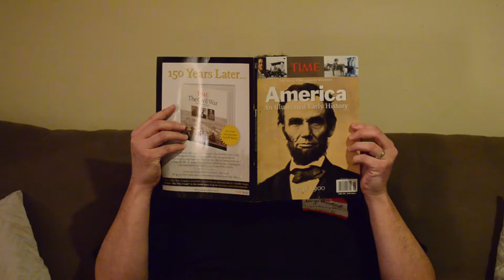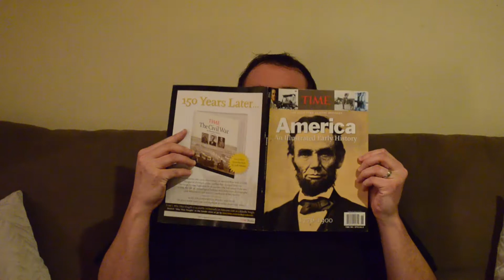Spanx for Asking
Hulk Spanx answering some tough questions from fans.

Hulk Spanx is a Chicago based improv troupe with over 3 years performing together.